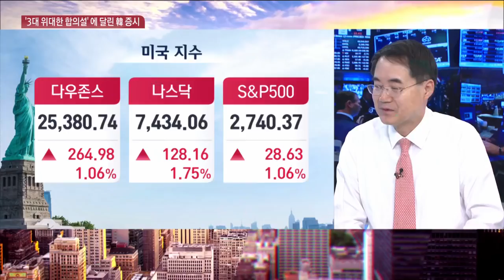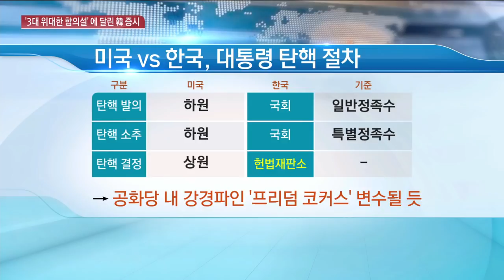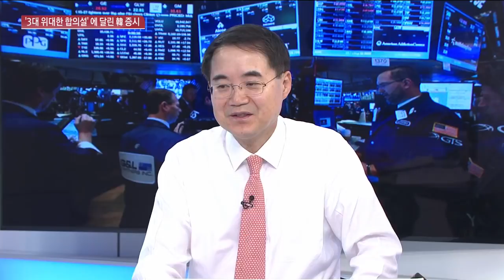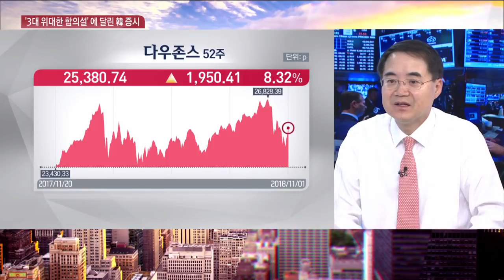[한상춘의 지금 세계는] 트럼프 연임 위한 '3대 합의설'…韓 증시 운명 가른다 / 한국경제TV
미국의 중간선거가 4일 앞으로 다가오면서 선거 이후 셈법도 복잡해지고 있습니다. 연임 의지가 강한 트럼프 대통령은 중간선거 패배 시 3가지 합의 카드를 꺼낼 가능성이 높은데요. 국내 증시에 막대한 영향을 줄 합의 내용을 살펴봤습니다.